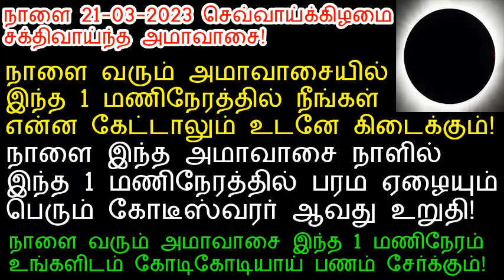இன்று 21-03-2023 செவ்வாய்க்கிழமை பங்குனிஅமாவாசை இந்த 1 மணிநேரத்தை தவறவிடாதீர்கள்!|shodasakalai neram